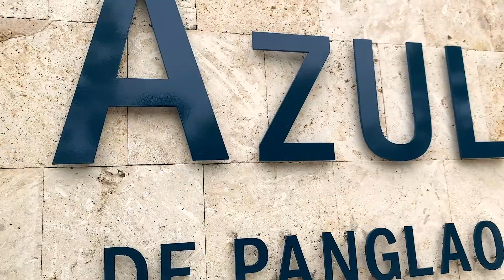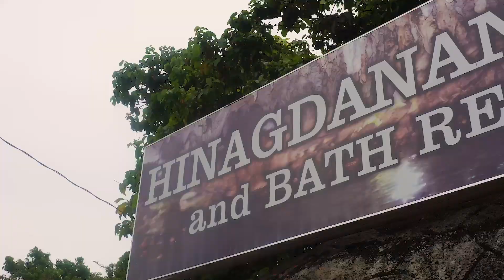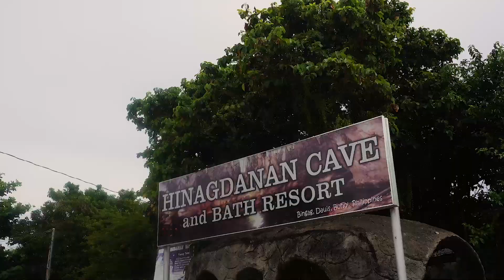An experience we will never forget! SARDINE RUN PLUS MORE in BOHOL I Team De Armas Travels 2023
In this video, we start our Day 4 of our Bohol adventure by visiting a natural wonder called Hinagdanan Cave. A local tourist spot in Bingag, Dauis, Bohol where you only pay PHP50 (USD1) to enter in and follow a stairway path to a cave that welcomes you with naturally formed stalactites and stalagmites. There is brackish water where you can swim for a bit if you want for free! We didn’t try it though so let us know if you did! And don’t forget to tip your local guide as they make your visit fun and funny!

Our next stop was to go to the Molave Cliff in Bohol where we eagerly met walls and walls of Sardines! It was truly an epic encounter with large schools of sardines greeting us as we did snorkeling and free diving! With the perfect weather, the experience was very pleasant even kids (wearing life vests to be sure)! For only PHP900 (USD18) with a complete set of goggles, fins and vests, we surely enjoyed swimming with the sardines for a good one hour. We could have done more if not for making Monique wait up longer in the cottages. We surely don’t want to tire her out in waiting!

Then, we close our day by chilling at South Palms Beach that allows you to swim in the beach if you order straight from their restaurant. No entrance fee needed if you order lunch or dinner there.

We are so blessed to have invested this time with our kids to behold Beautiful Bohol and surely, this won’t be our last visit!

Thank you so much again for watching! We release a video of our family travels and more here on this channel. All these by the grace and provision of God! If we can, then you can experience it too! Dream big, you have a big God!

Leigh -- @leighmond
Mond -- @alamondd

Leigh -- @LeighDeArmas
Mond -- @MondDeArmas

00:00 - 00:46 - Intro
00:47 -- 02:41 - Azul De Panglao
02:42 - 06:56 - Hinagdanan Cave
06:57 - 16:21 - Sardine Run
16:22 - 18:09 - South Palms Beach
18:10 -  18:42 - Going Home
18:43 - 19:10 - Closing